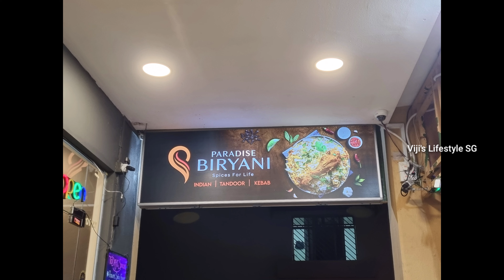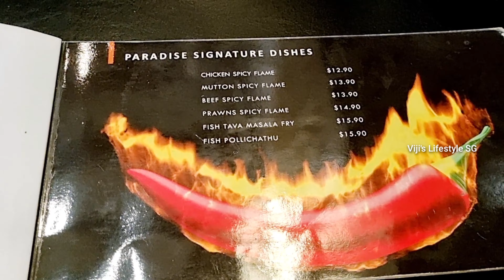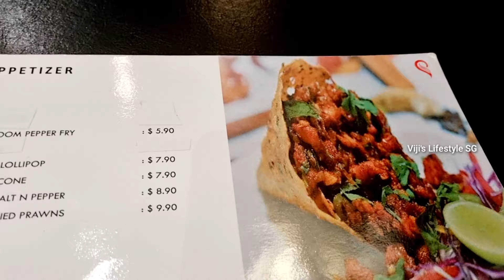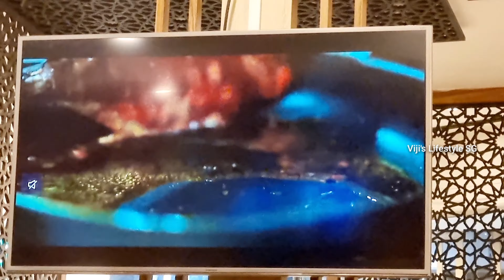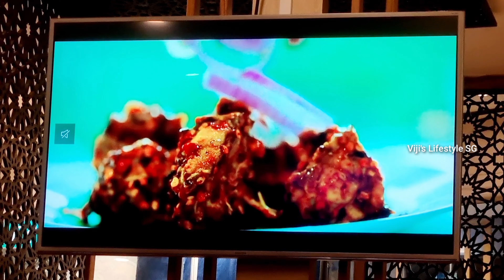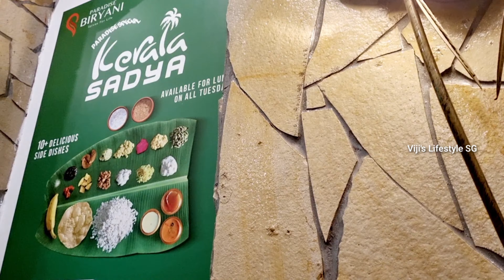Bamboo Biryani and Kizhi Prata சிங்கப்பூரிலும் கிடைக்கிறது| Paradise Briyani Singapore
Singapore paradise Bamboo Biryani and Kizhi Prata restaurant.